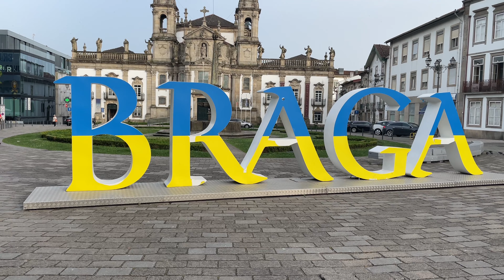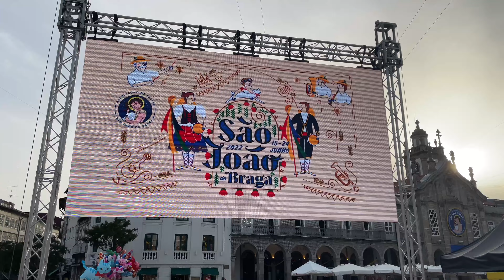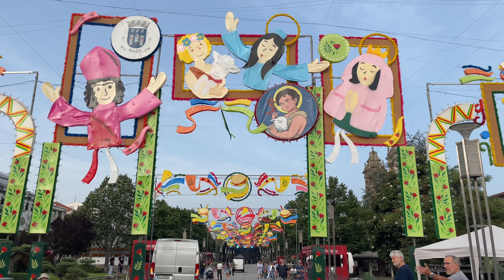Festa de São João de Braga EP 88